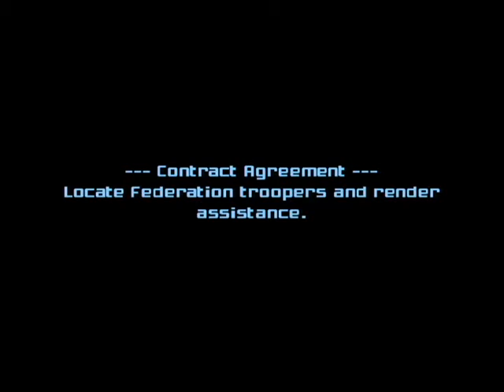Metroid Prime 2: Echoes - Episode 1